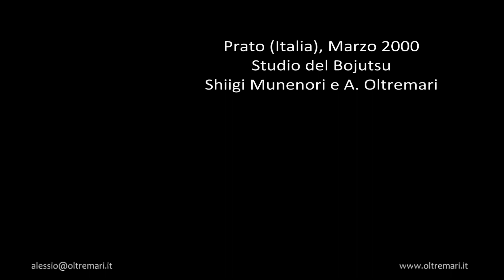STUDIO DEL BOJUTSU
Studio del Bojutsu del Katori Shinto Ryu nel Marzo del 2000. Shiigi Munenori, Soke dell'Ichigido Bujutsu e Alessio Oltremari